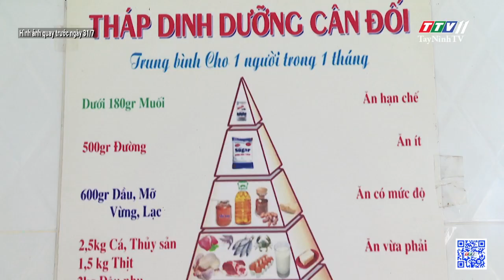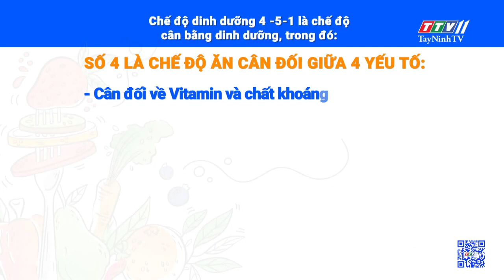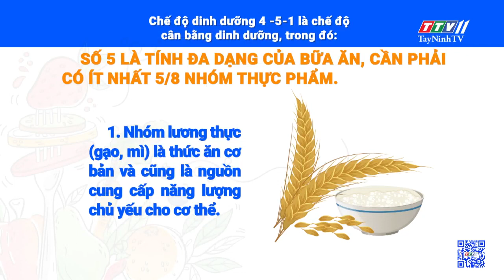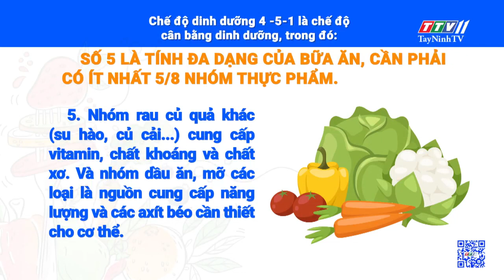Tăng cường vi chất dinh dưỡng phòng chống dịch bệnh | SỨC KHỎE CHO MỌI NGƯỜI | TayNinhTV